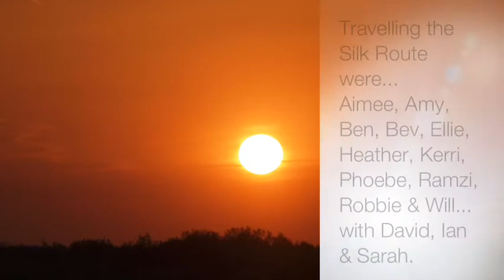World Challenge - Silk Route 2013 - Sir Henry Floyd Grammar School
A month away compressed into four and a half minutes... a wonderful experience in two countries where the people were always welcoming... breesh...

Music - "AKA... What A Life!" is the property of Noel Gallagher's High Flying Birds, their record company and publisher.